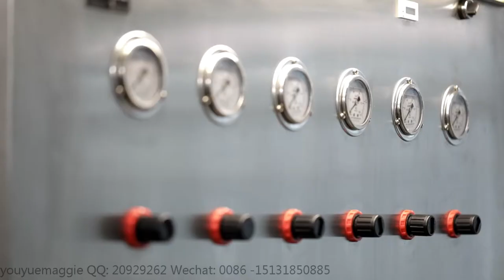Six-station seal leakage tester for spin-on filter PLJL-6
skype : annewang936
wechat : annebenevolence